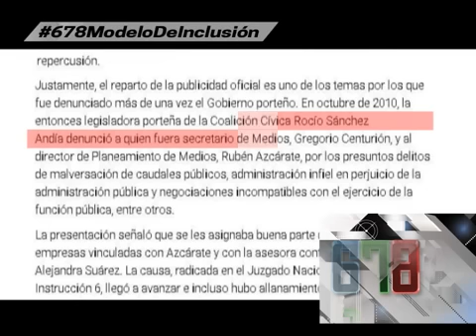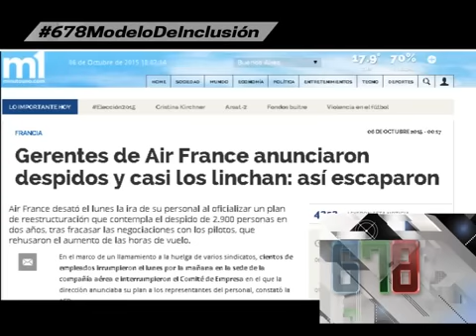ELECCIONES 2015 - SHOW MEDIATICO OPOSITOR VS VERDADERO DEBATE - 06-10-15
INFORME: ELECCIONES 2015 - SHOW MEDIATICO OPOSITOR VS VERDADERO DEBATE - 06-10-15